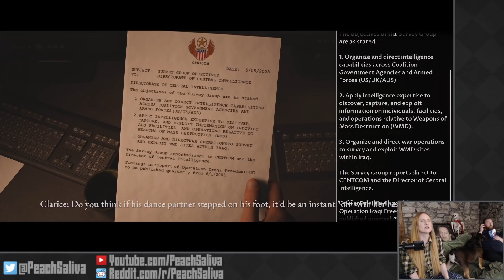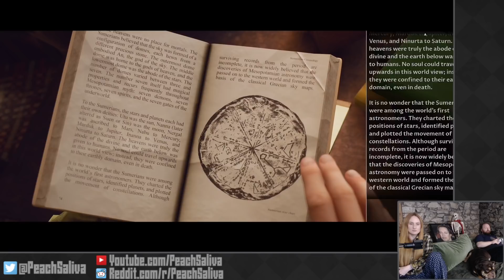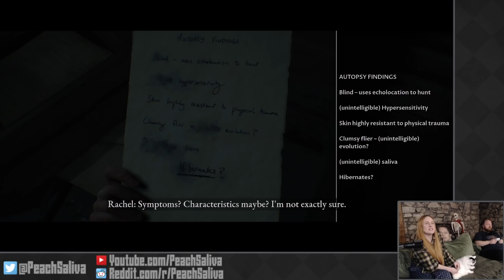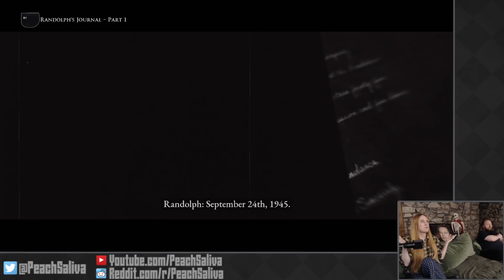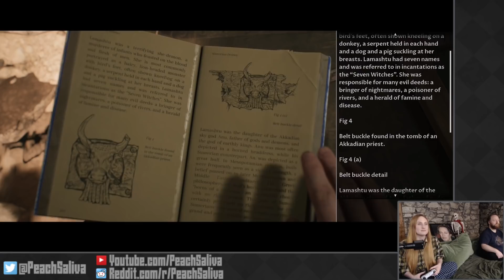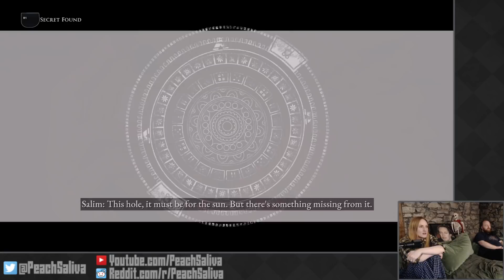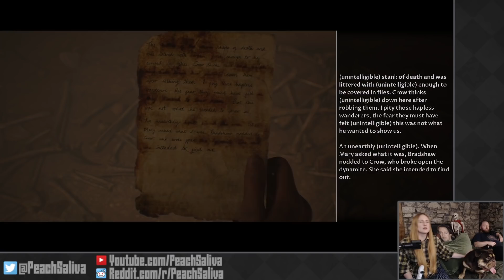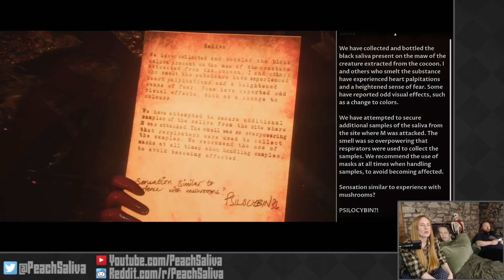The Ruby Weapon Hour - House of Ashes! (First Time!) w/ Pat! (Part 1)